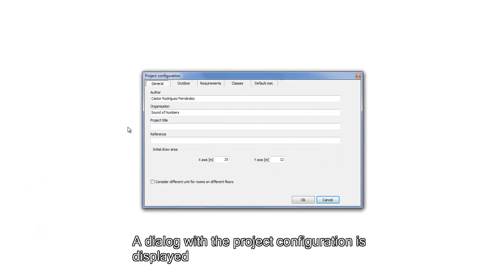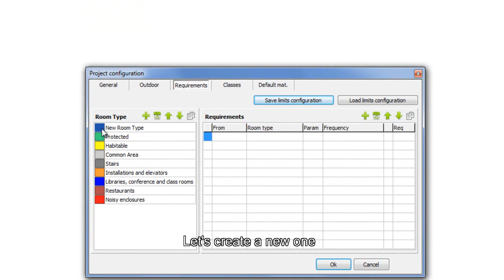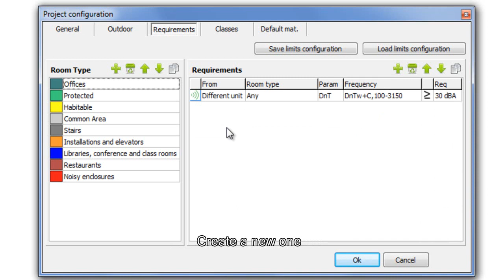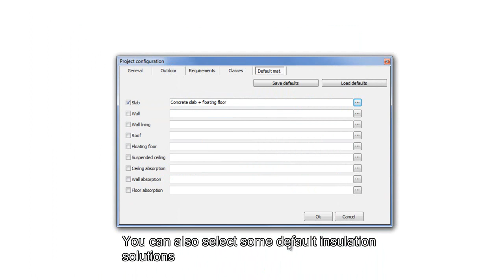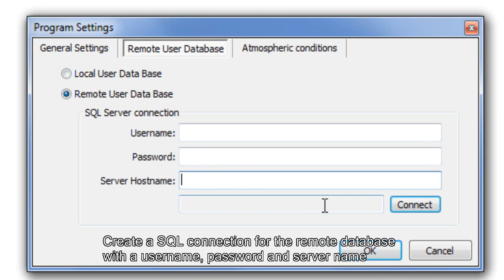Settings in SONarchitect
Learn how to configure SONarchitect